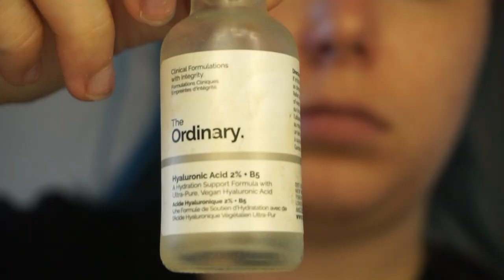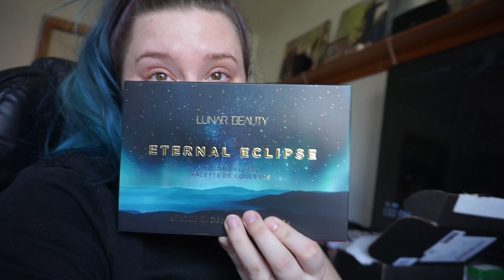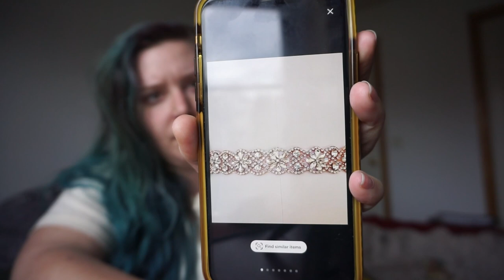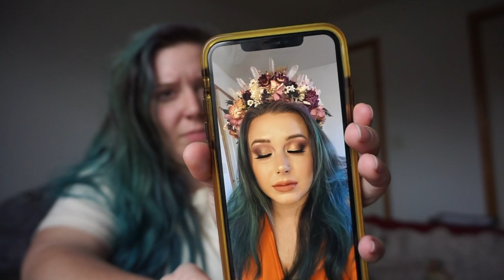VLOG: Sephora VIB Sale, Wedding Updates, Bonfire | WEEK 8-9 | ByTanyaMarie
Hey everyone and welcome to another vlog! This one is a bit all over the place as I had such a hectic past two weeks I rarely took up my vlog camera.

Next vlog will be full of preparation for my girl's road trip to Disney - you read that right, we're driving from Minnesota all the way to Orlando! Be sure to check back in to my channel to see more!